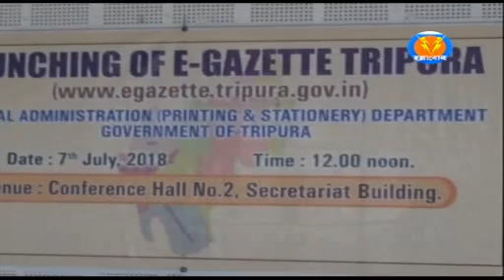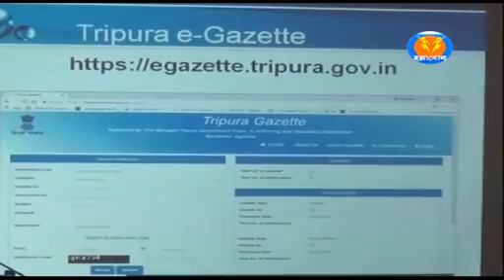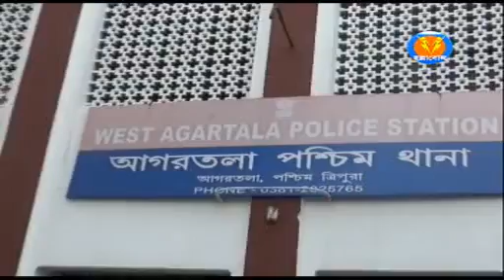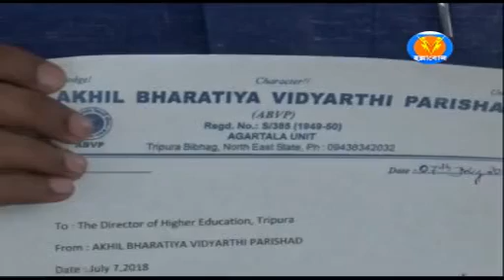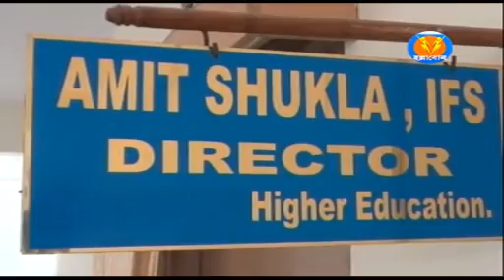Hallabol News 10 PM (07-07-2018)